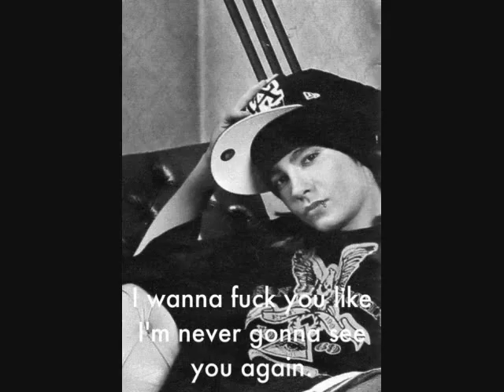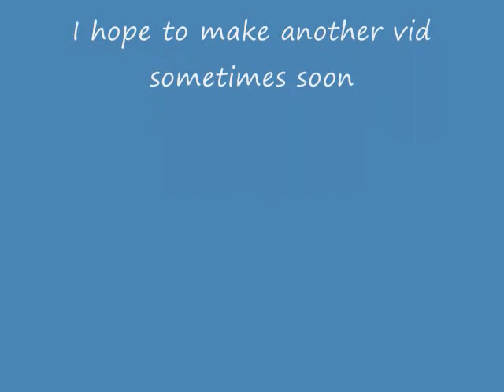Tokio Hotel and their strawberry sex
Tokio Hotel acting goofy and sexual like always but know they do it to a song call strawberry sex?

some pics are of them posing but some are of there sexy and sexual moments
the captions in order in case you don't see them are:

Bill:And since do we say "No" to bill. that what i thought

bill:tee hee hee,thougth bubble:Bitch that top is NOT doing you any favorz,Georg:ha,thought bubble:She knows i'm hot,Tom:ha ha ha,thought bubble:shes hot,and Gustav:ha ha thought bubble:what do i say now?

Why are you touching bill's no-no place?

Bill:So then Tomi grabed her breast like this,Tom:Yeah,that pretty much how it went

Gustav:My other ride is your mom*points to bus*

Tom:I'm gonna F#k you like i'm never gonna see you again

F-bomb loading 95% complet

Hey god its me bill,sorry to bother you again,and i know my hair is pretty huge already,but if i could please get a few more inches i know it could rule the word.Please consider it-bill. PS.If its not too much trouble can you make tomi stop being such a whore,Thanks

Tom:Give it to me baby,nice and slow,climb on top like you in a rodeo

Geting laid. (Your doing it wrong)

Bill:*Sing* he he he want it,I'm gonna give it to him,he knows that its right here for him,Gustav:Shut up bill *eyes the booty*

*Why are you touching bill's no-no place? crossed out* why was gustav looking at bills second No-No place?

Bill:awww really i'm pretty?,well DUUUUUUUUUHHHHHHHHHHH

Alas,georgs neeked dance make the twins lose their appetitte

Bill: No,Tomi i so know how a condom works. just not this one..ew Caption under it:Bill Kaulitz's. epic condom fail

Tom:No TITTES,NO TALKY

Groupie subtlety...valitina...(Your doing it wrong)

person off camra:Wheres tom?,Georg:washing his hair. can you believe that we have been waiting for 2 hours?,Bill:Ooh a camara*poses for pic*

Georg thinking:Step 1 cut a hole in the hat,step 2 put my junk in the hat,step 3 make bill reack into the the hat

I hope this is better okay rate and comment,even if its bad just comment